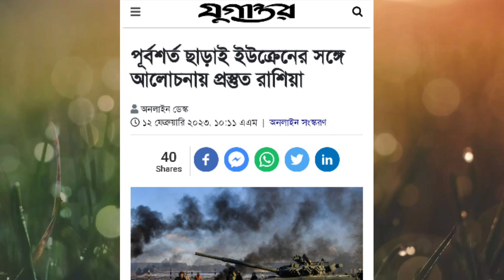পূর্বশর্ত ছাড়াই ইউক্রেনের সঙ্গে আলোচনায় প্রস্তুত রাশিয়া || নতুন ভিডিও ২০২৩ || Sk Rone 24